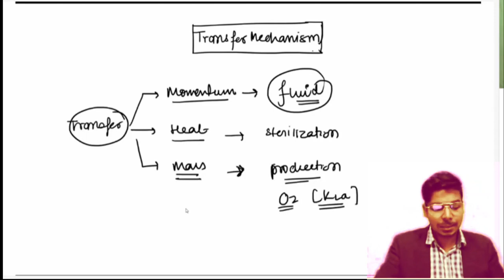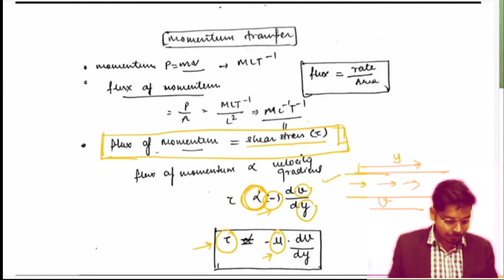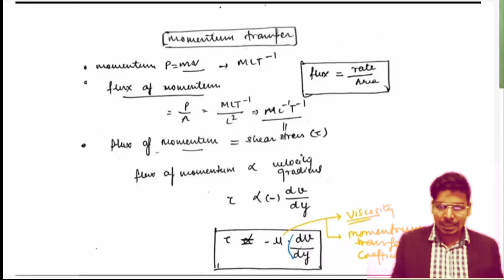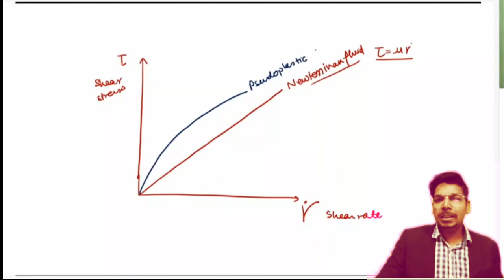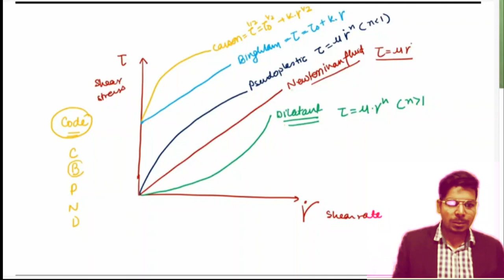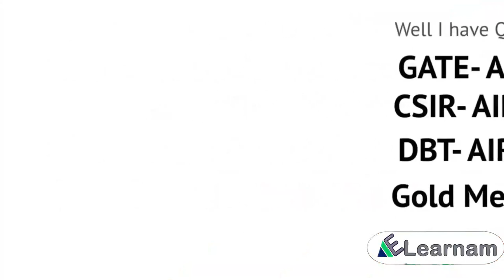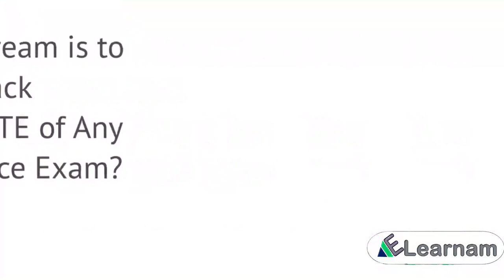Fluid Rheology | Momentum Transfer | Bioprocess Engineering | GATE 2022| BT & XL | Virendra Singh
Fluid Rheology | Bioprocess Engineering | GATE 2022| BT & XL | Virendra Singh